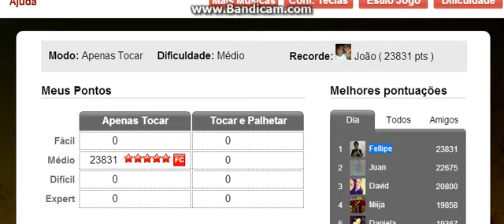Holiday por Green Day - Médio - 23831 pts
Já tinha no site, peguei no face agora. Ultimo sp muito chato kk.
DDC: Pablo Oliveira, Gabriel Escobar, Dré Young, Ronaldo Henrique, Federico Amador e Levander Vieira.